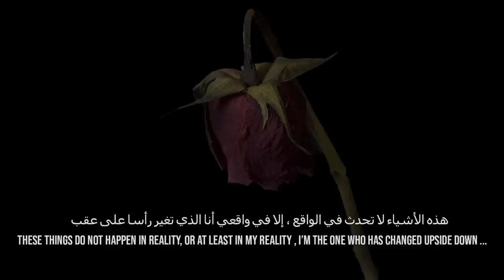DH - HAMDOLAH (OFFICIAL VIDEO)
Video Credits